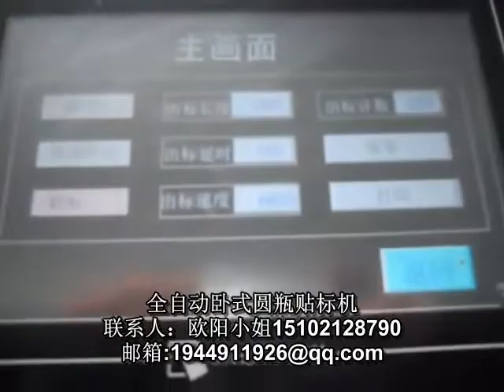manufacturer of packaging machinery labeling machine video packing machine price